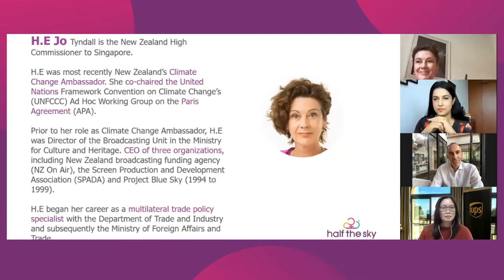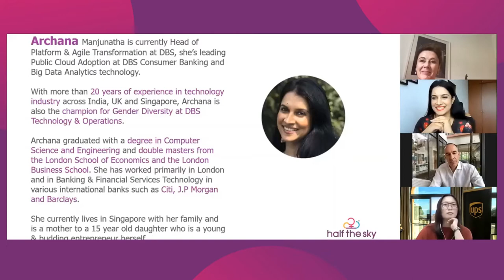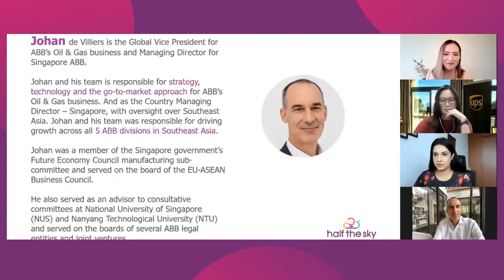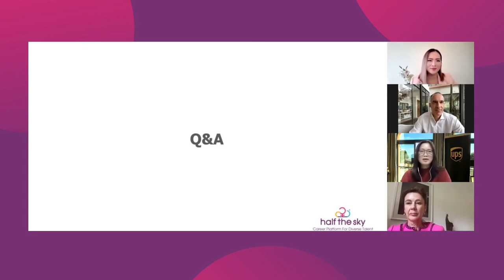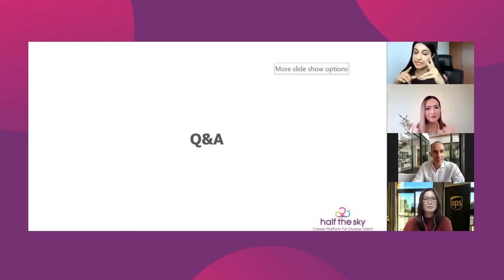IWD 2021: Thriving In The New World of Work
So what will it take for women to thrive in the new world of work post-pandemic? Well, we don’t yet know the answer – and, in some respects, we don’t even know the right questions to ask.

That’s why we’ve put together business leaders, HR Practitioners, and political leaders for our special HTS IWD choosetochallenge event, in the hope of tackling the biggest questions we should be asking as we move forward in a complex post-pandemic world.

In this webinar, we look at how the virus will continue to transform the workplace, how women will need to adopt new skills to survive, how we can effectively address existing inequalities in the workplace and push for greater sustainability and demand new ways to thrive in 2021 and beyond.

Panelists:
1. H.E Jo Tyndall, New Zealand High Commissioner to Singapore
2. Archana Manjunatha, Executive Director, Platform Transformation & Public Cloud, DBS Singapore
3. Johan de Villiers, Vice President - Global Industry Manager, Oil and Gas and Managing Director (Singapore), ABB
4. Tanie Eio, Vice President Human Resources, Asia Pacific, UPS

About half the sky:
We are a career platform for women and at half the sky® (HTS) we believe that you as a woman should be able to excel in your career and be a wife, mother, daughter or any other roles you desire. Having a career should not get in the way of you being you and that is why HTS was created - to connect women to better jobs from diverse employers.